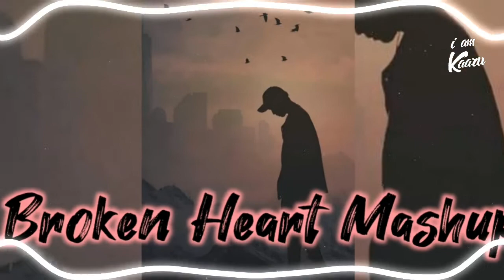Broken Heart Mashup | Feeling Alone | Broken Trust Mashup | Sad Song Mashup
Use Headphone 🎧

@SKR Mashup